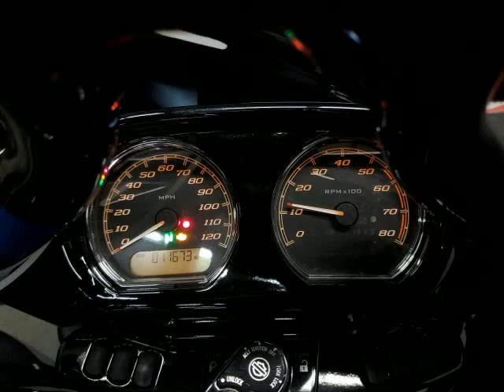HARLEY DAVIDSON FLTRXST 2022 GRAY 1HD1ACL12NB643063